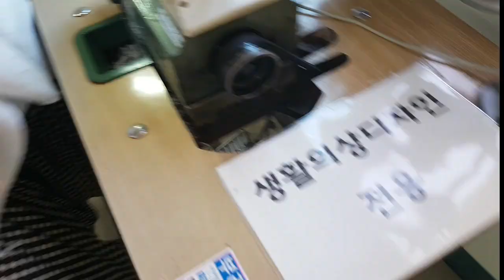와이드팬츠(옆솔기주머니 만들기) 재봉하기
와이드팬츠(통바지) 만들기
* 옆솔기 주머니 만들기
* 오버룩하는방법
* 허리밴드 고무줄 넣어가면서 재봉하는방법